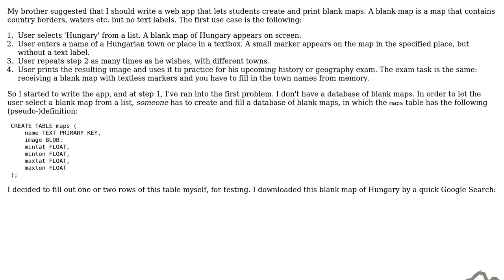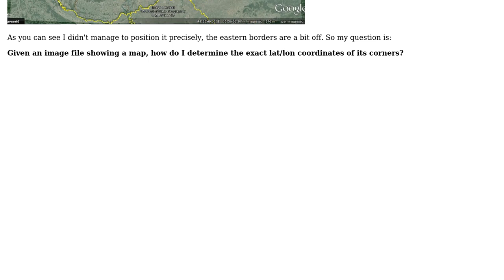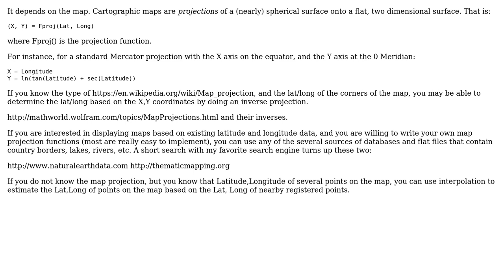Software Engineering: Determine exact coordinates for a map image?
With thanks & praise to God, and with thanks to the many people who have made this project possible! | Content (except music & images) licensed under CC BY-SA | Music | Images & others | With thanks to user MetaFight user marczellm user Jay Elston and the Stack Exchange Network Trademarks are property of their respective owners. You are responsible for your own actions.